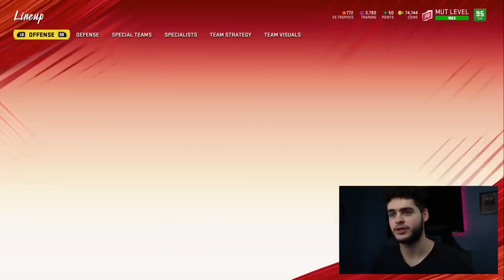WE GOT 99 OVERALL ERIC DICKERSON! LTD ANDRE REED, AND 97 ROD WOODSON! THE BEST RB BACK? | MADDEN 20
mut 20
 ULTIMATE TEAM
poodle

madden 20